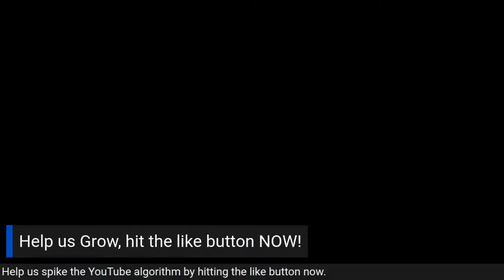LeVonta Taylor, Michigan Panthers, CB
Former FSU standout shares his personal Journey and Future aspirations.